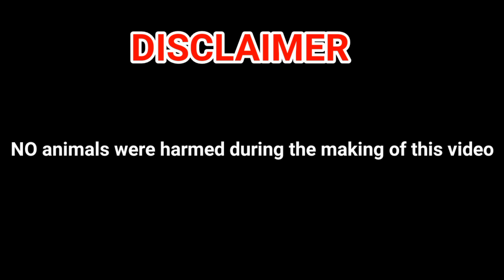My 4 way cross (Murang Manok Panabong sa Negros)